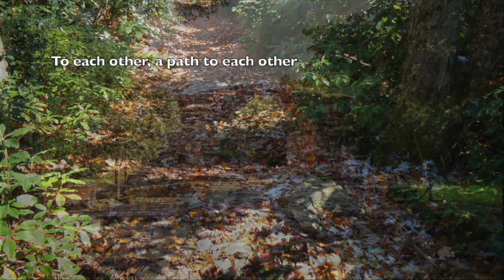A Path to Each Other